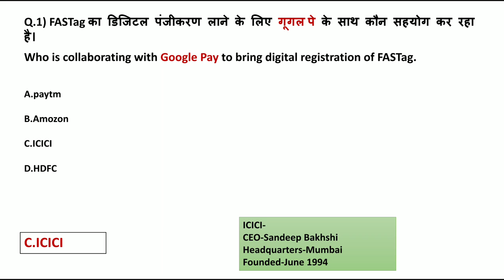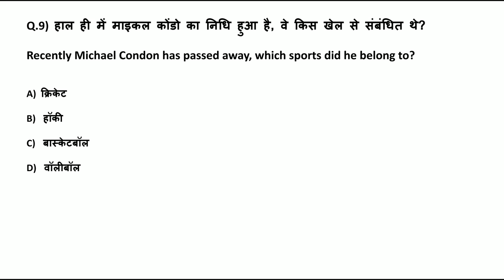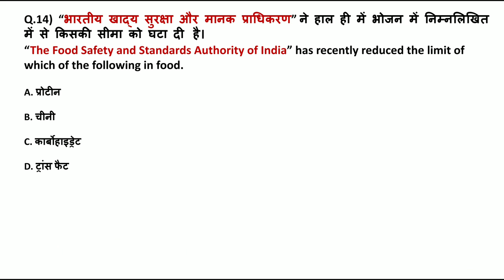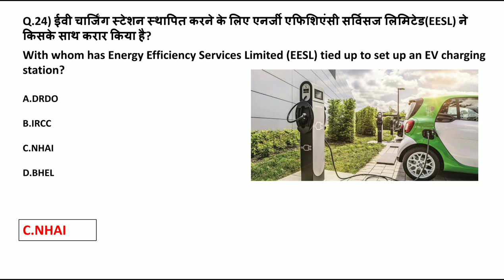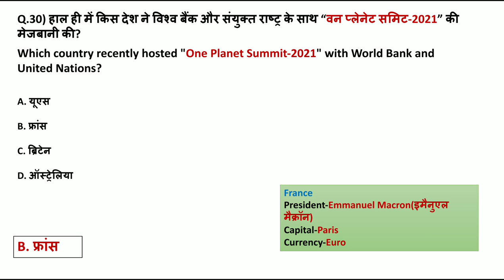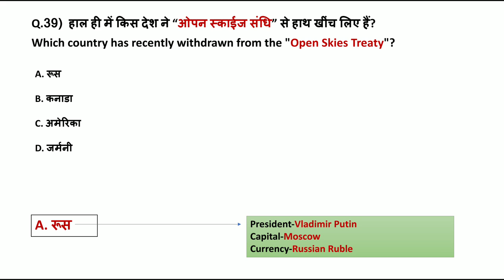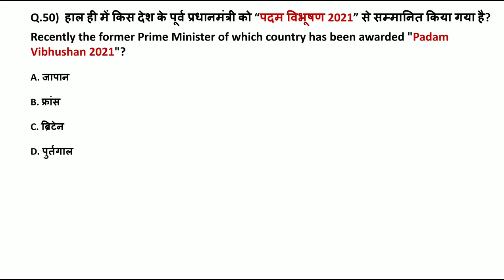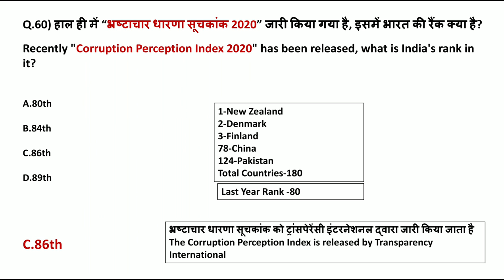Full January | Current Affairs by Sumit Chahal | (1-31) January| Current Affairs Hindi & English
January Current Affairs | Current Affairs by Sumit Chahal | (1-31) January| Current Affairs Hindi & English

All competitive exams preparation
ssc cgl
ssc chsl
ssc cpo
upsi
ntpc
up lekpal
upsssc